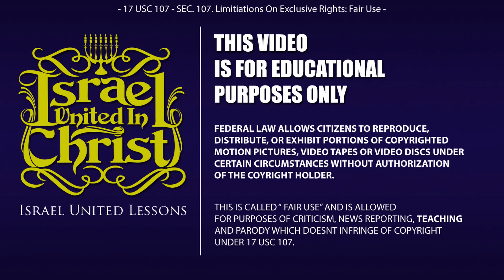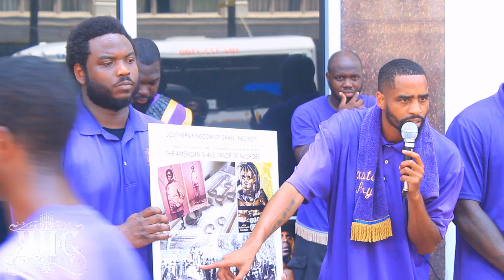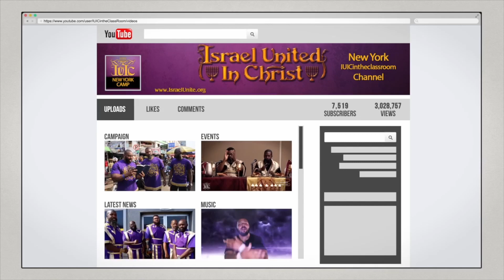The Israelites: Essence Fest: Rebuking the Unwise and Foolish